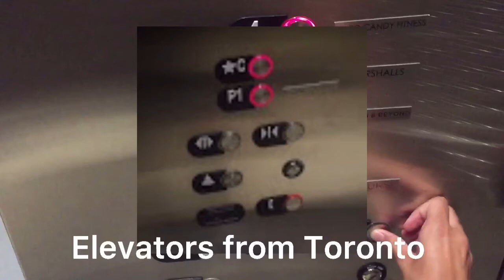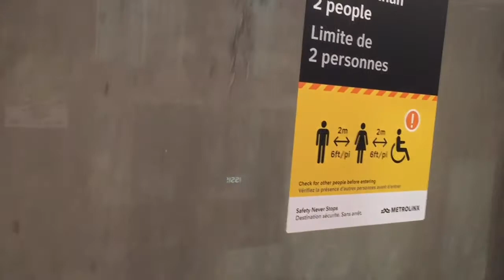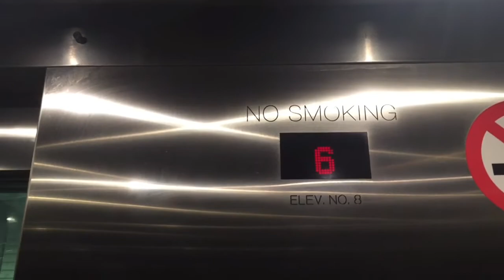KONE MRL Traction Elevator #8 at Erindale GO Station, Mississauga ON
This is the south parking structure elevator at Erindale GO Station in Mississauga ON.

Elevator facts:

Brand: KONE
Type: Traction
Capacity: 1134 KG
Fixtures: Innovation Bruiser
Door Type: Single Slide
Indicator: Dot-Matrix
Floors: 6
Installed: 2013